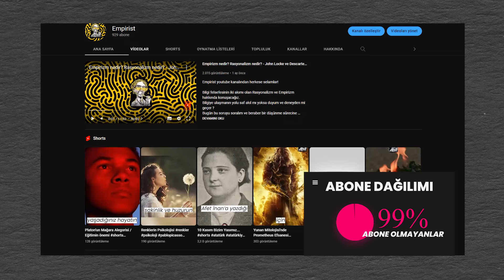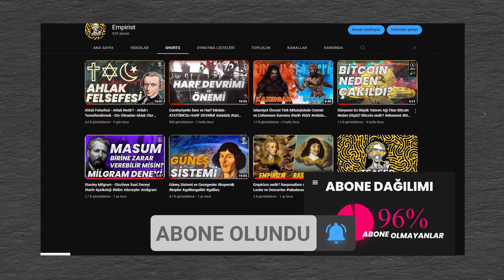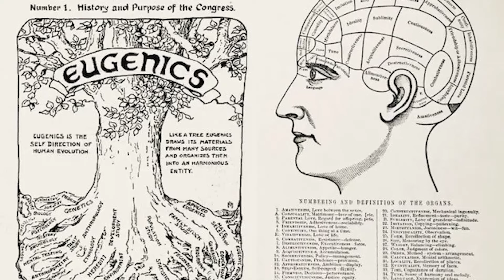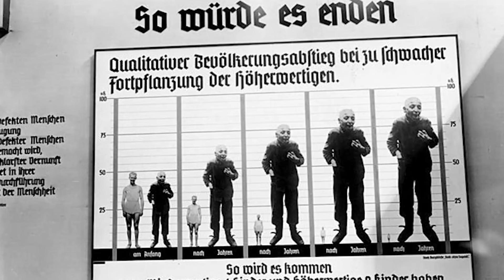Nazilerin Öjeni Deneyi - Ne Kadar Aryansın?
Almanya’nın “1. Dünya Savaşı’nı” kaybetmesiyle birlikte ülke olarak çok zor  duruma düşmüştü. “1. Dünya Savaşı” sonrası yapılan antlaşmalarla “Almanya’nın” beli bükülmüş ve ekonomik krize girmişlerdir. “5 Mart 1933” yılında “Nasyonal Sosyalist Alman İşçi Partisi” bir diğer adıyla “Nazilerin” iktidara gelmesiyle birlikte “Almanya” toparlandı ve yeniden yükselişe geçti. Yaşadıkları zor durumları atlatınca hem “1. Dünya Savaşından” intikam almak hem de kendi gücünü göstermek adına “2. Dünya Savaşını” başlattı. “İtalya ve Japonya’nın” yanında yer alan “Naziler” savaşı kazanabilmek adına birçok korkunç deneyler yapmışlardır. Bu deneylerden en korkunç olanı “Öjeni” deneyidir. “Naziler” kendi soylarını “en eski ırk ve en üstün ırk” olarak göstermek için “Saf Irk” bir diğer adıyla “Aryan” denilen bir düşünce ortaya çıkardılar. “Nazilere” göre kendi soylarının “Kayıp Kıta” olarak bilinen “Atlantis’ten geldiklerini, bu ırkın en eski ve en güçlü ırk olduğunu  bu yüzden tüm ülkelere karşı otorite sahibi olmaları gerektiğini  savundular. “Saf Irk” düşüncesini ortaya çıkarabilmek adına son derece etik ve ahlak yönünden sorunlu olan “Öjeniyi” uygulamaya başladılar. “Öjeni” ilk kez “Antik Yunan’lı ” bir filozof  olan “Platon” tarafından ortaya atılmıştır. Platon'a göre bireylerin üremesinin ”devletin kontrolü altında olması gerektiğini savunur. Devlet eğer üremeyi kontrol ederse toplumda daha sağlıklı bireylerin olacağını düşünür. Spartalılar ve Romalılar bu düşünceyi daha ileriye götürerek engelli veya zayıf doğmuş bebekleri öldürürlerdi. Burada ki amaç sadece daha güçlü bireylerin hayatta kalmasını sağlamaktı. Bu düşünceyi ilk bilimselleştiren kişi “Darwin’in” kuzeni olan Sir Francis Dalton” olmuştur. “Dalton” fikrini “Darwin’in” ortaya koymuş olduğu “Evrim Kuramından” alır. “Dalton’un İnsan Yetisi ve Gelişimi Üzerine Soruşturmalar adlı  eserinde  zeki insanların daha çok çocuk yapması gerektiğini, engelli veya zayıf doğmuş insanların ise çocuk yapmaması gerektiğini savunur. Bu sayede toplum daha sağlıklı ve zeki olacaktır. “Dalton”'un bu fikri Darwin’in “Evrim Kuramından” etkilenmiş olmasına rağmen en çok karşı çıkan kişi “Darwin'dir”. “Darwin bireylerin özgür haklarına müdahele edilmemesi gerektiğini savunur. Bu şekilde ortaya çıkan “Öjeni” fikrini “Naziler” daha fazla ileriye götürerek savundukları “Saf Irk” düşüncesini “Öjeni” fikri ile birleştirdiler.

Aoezan NAJMULDEEN, II. DÜNYA SAVAŞINDA JAPONYA’NIN UYGULADIĞI ASYA KATLİAMLARI, Avrasya Sosyal ve Ekonomi Araştırmaları Dergisi (ASEAD), CİLT 7 SAYI 8 Yıl 2020, S 191-201
 İnan KALAYCIOĞULLARI Batuhan AKGÜNDÜZ, OSMANLILARDAN ERKEN CUMHURİYET DÖNEMİNE ÖJENİZME DAİR İLK METİNLER, ÇKÜ Sosyal Bilimler Enstitüsü Dergisi/ Journal of Institute of Social Sciences, Cilt/Volume: 10, Sayı/Number: Özel, (Aralık/December 2019): 87-95